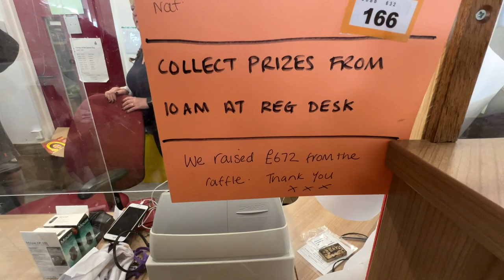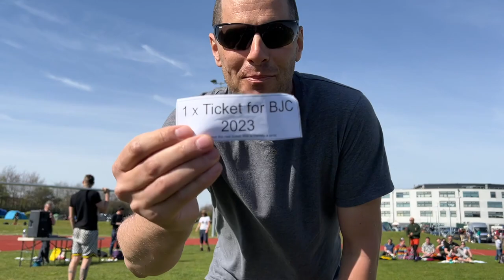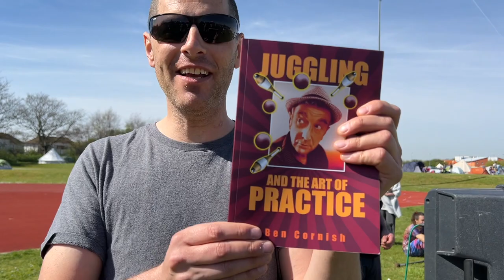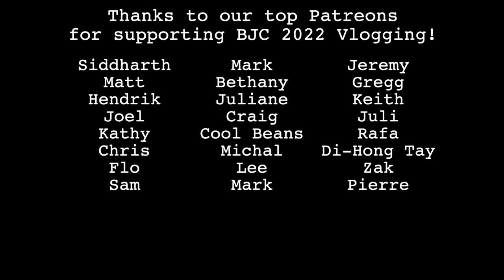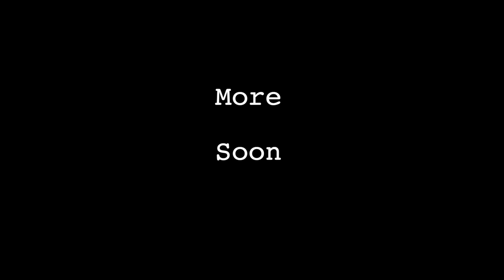Wes Peden’s "Rollercoaster" and the Juggling Games - BJC 2022 Ramsgate - Vlog Day 5 & 6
Luke and Kathy watch Wes Peden’s Rollercoaster and many other Saturday shows, then Kathy videos Luke winning the juggling games on Sunday. Thanks to Wes for permission to share footage of his show.